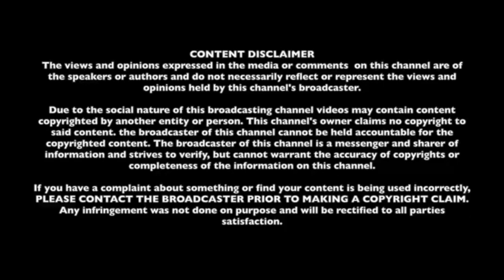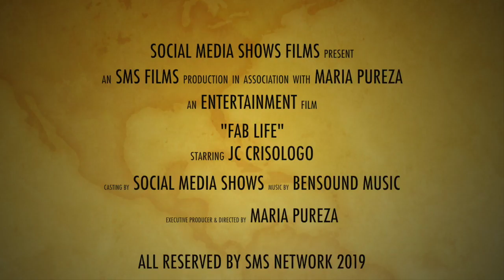Fab life trailer